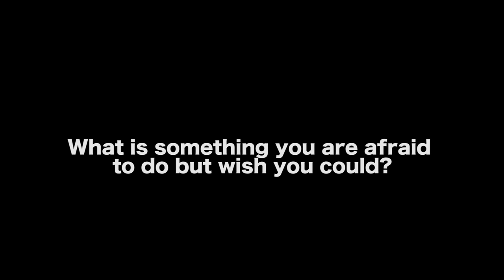Writing A Children's Book Is Harder Than Writing A Screenplay - Kelli McNeil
In this Film Courage video, Writer/Producer/Author Kelli McNeil on  Writing A Children's Book Is Harder Than Writing A Screenplay.

AUDIO